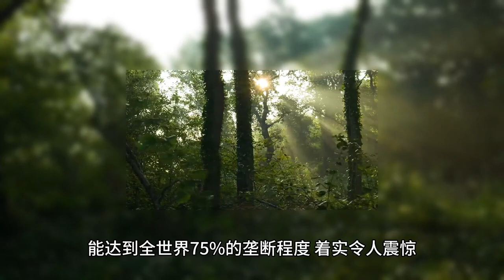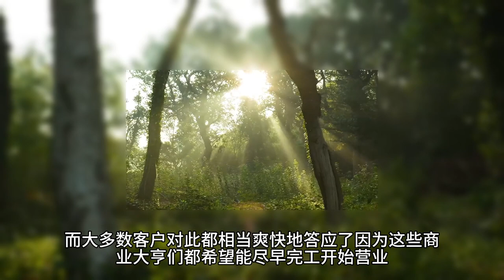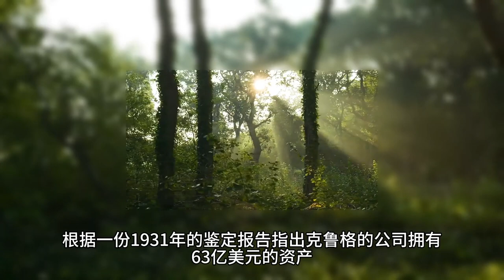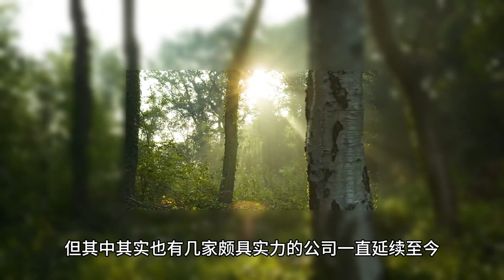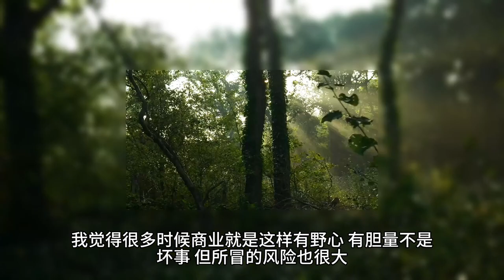火柴厂的商业传奇：如何从瑞典小厂到垄断全球火柴市场，最终却险拖垮瑞典经济？2